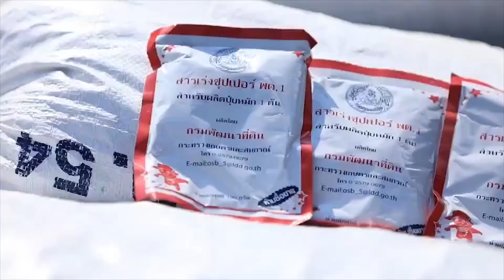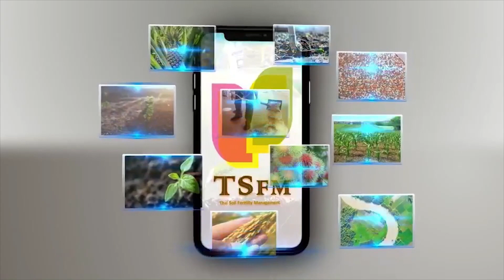กรมพัฒนาที่ดิน-หมอดินอาสา พัฒนาขีดความสามารถ ตลาดนำการผลิต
กรมพัฒนาที่ดิน - หมอดินอาสา พัฒนาขีดความสามารถ ตลาดนำการผลิต ต้นแบบการพัฒนาพื้นที่การเกษตรทั่วไทย

10 กุมภาพันธ์ 2566 พิธีเปิดงาน “วันหมอดินอาสา กรมพัฒนาที่ดิน : หมอดินอาสา นำพาการผลิต พิชิตตลาด” ณ โรงแรมยูเพลส มหาวิทยาลัยอุบลราชธานี